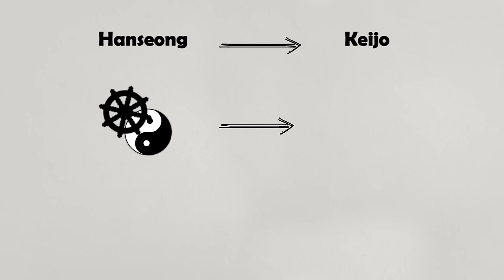How did The Empire of Japan annex Korea?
The Japan-Korea Treaty was a significant point in relations between the two nations and was signed back in 1876 as Korea began its pull away from China. The goal was to grant Japan new trade rights with Korea, opening three ports and also giving Japanese nationals in Korea extraterritorial rights. From that point on, slowly, Japan gained more and more control over Korea until the full annexation

♦Sources :

Matsuki Kunitoshi, "Japan's Annexation of Korea"

Kim, Young-Koo, The Validity of Some Coerced Treaties in the Early 20th Century: A Reconsideration of the Japanese Annexation of Korea in Legal Perspective

Jun Uchida - Brokers of Empire: Japanese Settler Colonialism in Korea, 1876–1945. Harvard East Asian Monographs. Cambridge, MA: Harvard University Press. ISBN 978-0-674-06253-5.

♦Script & Research :
Skylar Gordon